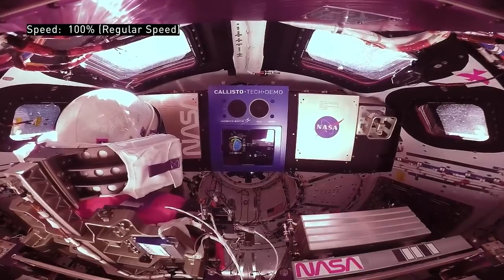Ride Along with Artemis Around the Moon Official NASA Video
Cameras on NASA’s Space Launch System (SLS) rocket and Orion spacecraft give us amazing views of our adventure around the Moon.

See up close views of the Moon from external cameras as well as the view from inside the capsule.

Orion is the only spacecraft capable of carrying humans from Earth on Artemis missions to deep space and bringing them back to Earth from the vicinity of the Moon. More than just a crew module, Orion has a launch abort system to keep astronauts safe if an emergency happens during launch, and a European-built service module that is the powerhouse that fuels and propels Orion and keeps astronauts alive with water, oxygen, power, and temperature control, as well as a heat shield that can handle high-speed returns from deep space. SLS is the most powerful rocket in the world and the only rocket capable of launching Orion with astronauts and their supplies on Artemis missions to the Moon.

Orion launched on the SLS rocket from Launch Pad 39B at NASA’s Kennedy Space Center in Florida Wednesday, Nov. 16, 2022. Artemis I is an uncrewed flight test of our SLS rocket, Orion spacecraft, and exploration ground systems for future Artemis missions—which will provide the foundation to send humans to the lunar surface, develop a long-term presence on and around the Moon, and pave the way for humanity to set foot on Mars.

Credit: NASA